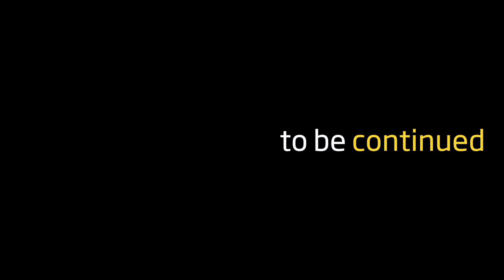AIS Sports Draft - Combat : Emily three months in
Athletes selected for the first AIS Sports Draft tell their stories as they continue their bids towards possible Olympic Games and Commonwealth Games glory. Watch the boxers or judo competitors update their progress as they attend their first post-selection camp, three months into their talent-transfer journey that started in December 2013.